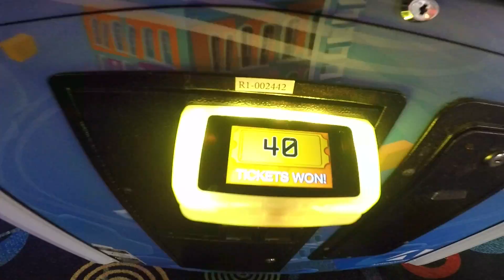Crazy Tower Arcade Game JACKPOT WIN #3 at Round1 in Taunton, MA (From 4/12/18)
From last week, this is the 3rd time I've won on this game on video. Got VERY lucky at the end. :)